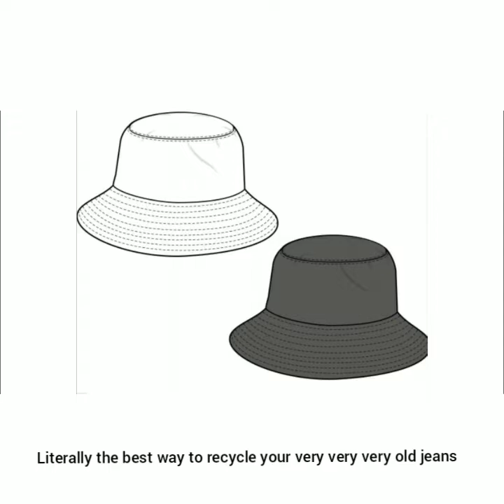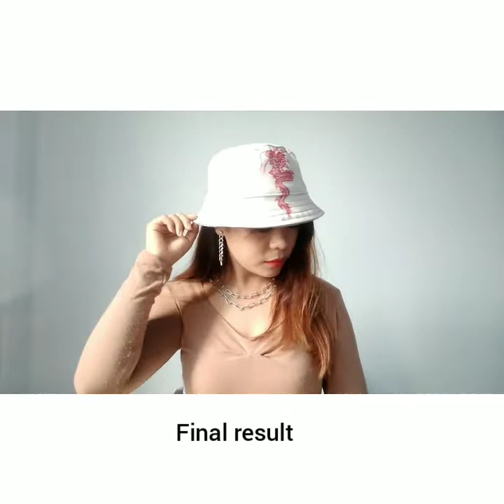DIY bucket Hat | Transformation ep 3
In this episode i am going to Recycle my old jeans into reversable bucket hat.